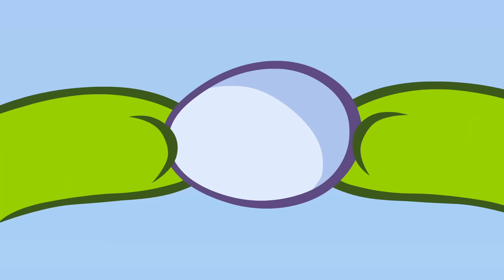Las Historias de Om Nom - Episodios 1-10 - T25 - Dibujo animado Cut The Rope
Ver la nueva compilación de episodios de las Historias de Om Nom - Episodios 1-10 - Temporada 25 - Dibujo animado Cut The Rope

Om Nom vaga por todo el mundo, come un montón de dulces y trata de encontrar su trabajo de ensueño. ¡Mira sus aventuras y resuelve diferentes acertijos en el camino! ¡Conviértete en un verdadero maestro y encuentra objetos ocultos en los dibujos animados! ¡Perfecto para los niños!

Bienvenido al canal oficial de Om Nom en español en YouTube. Disfruta con los dibujos animados y caricaturas de Om Nom, el protagonista de la serie Cut The Rope, ¡que ya tiene su propia serie de dibujos animados!